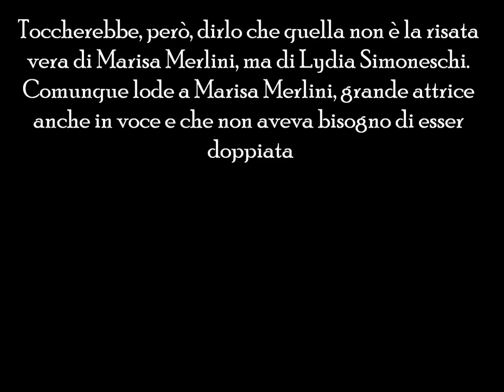Marisa Merlini, Pino Strabioli e le risate che si fa la Simoneschi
In questo programma Pino Strabioli commenta una scena di "Ladro lui, ladra lei" con in studio Marisa Merlini; la Merlini era un'attrice bravissima, la quale non necessitava di essere doppiata, tuttavia lo è stata qualche volta. Ora, intanto viene da chiedersi chi ci sia dietro a questi palinsesti, perché anche per evitare spiacevoli malintesi sarebbe bene inserire, in presenza dell'attore interessato, i film in cui usa la propria voce e non quelli doppiati, secondo poi forse non è improbabile che la Merlini non si sia accorta di essere doppiata, ma Strabioli che ci mette il carico da undici elogiando la risata di Marisa che invece è di Lydia Simoneschi cade veramente nel parossismo. Basterebbe a volte fare un po' d'attenzione, comunque profonda stima sia per la Merlini che per Strabioli che nel triste scenario della nostra tv nazionale è decisamente una luce nel buio.